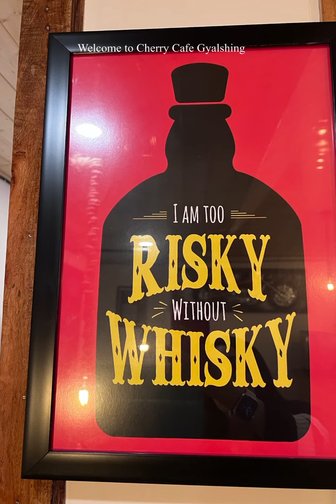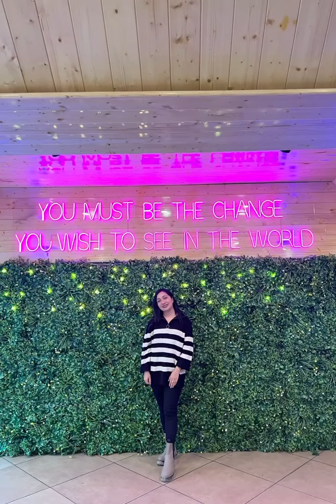Sugar, spice, and everything nice.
Cherrycafe#goodfood#greatambiance#the only happening place in Gyalshing😊